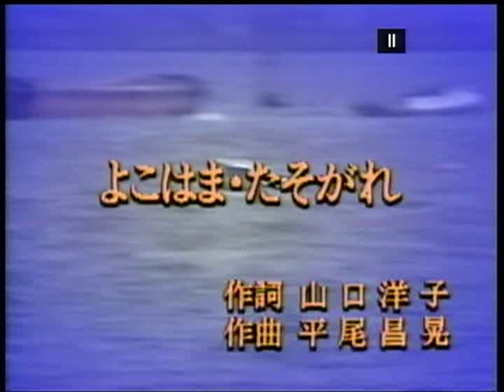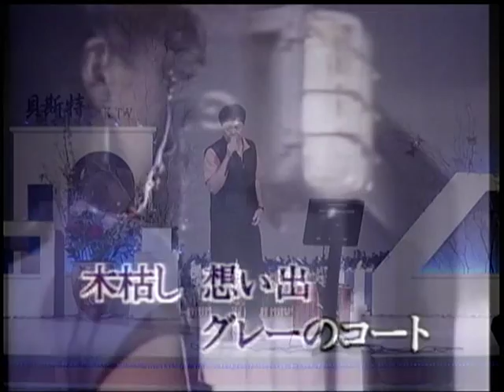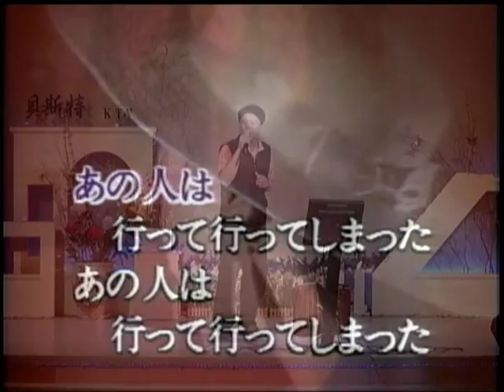盧弘哲~よこはま。たそがれ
貝斯特之友盧弘哲~よこはま。たそがれ